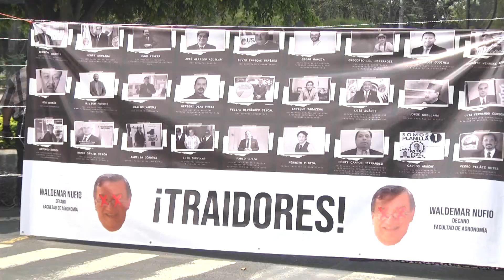Manifestantes toman campus central de la Usac en rechazo a elección de rector